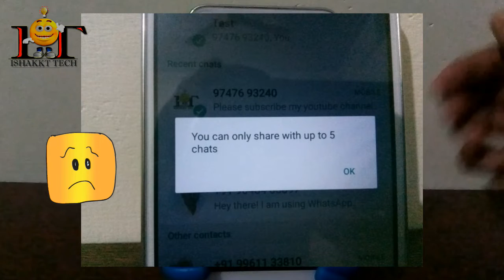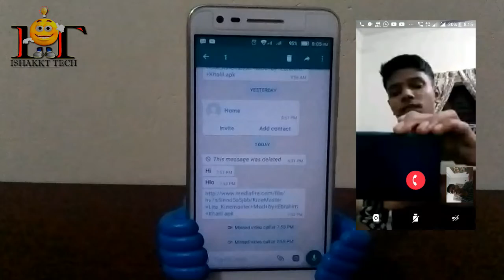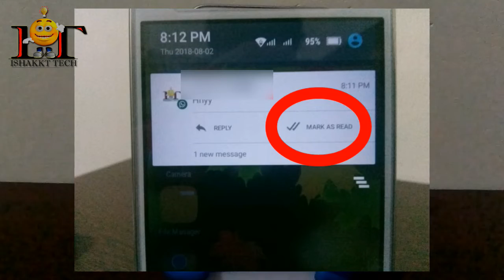whatsapp latest features - 2018 | Malayalam tips and tricks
Guys please share maximum 🙏.